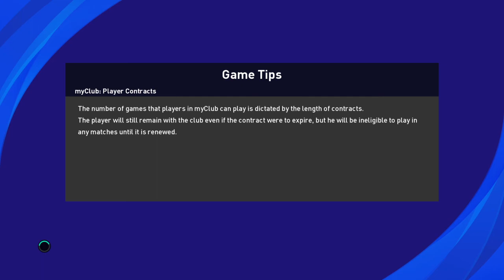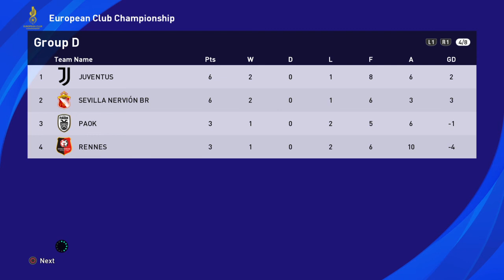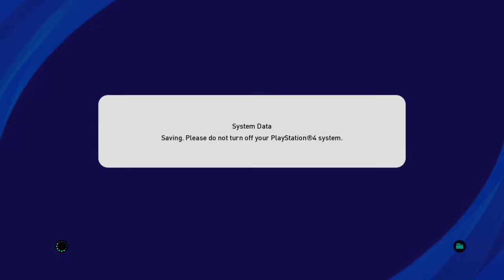eFootball 2022 PES CUP EUROPEAN CLUB CHAMPIONSHIP BAYERN MUNCHEN PART 2 GROUP STAGE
Terimakasih. Thank you. आपको धन्यवाद, شكرًا لك, 谢谢, شکریہ, obrigada, Спасибо, Vielen Dank, ありがとうございました, Grazie.